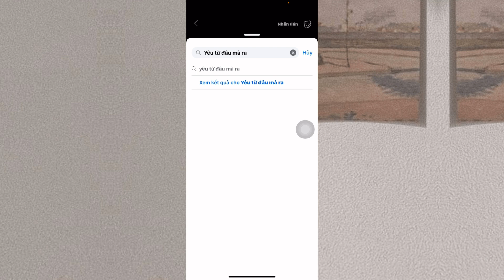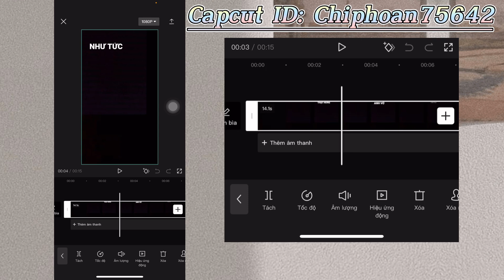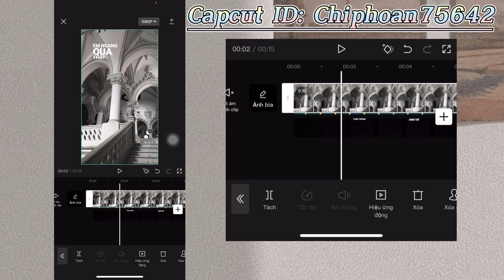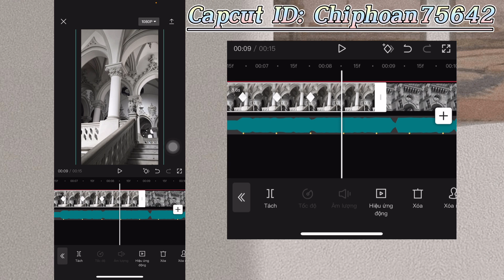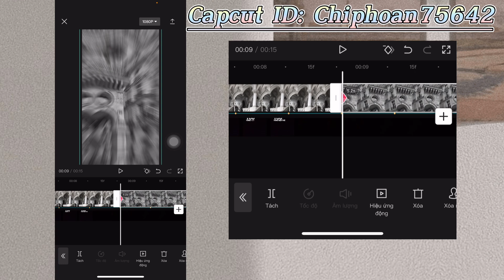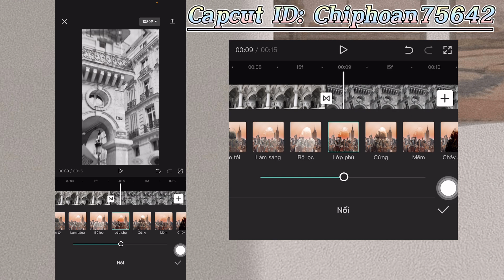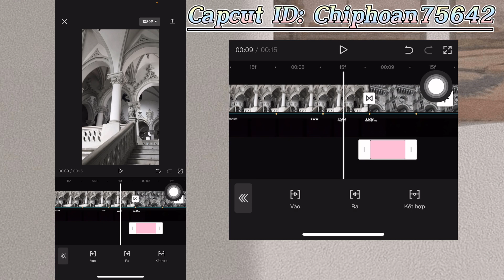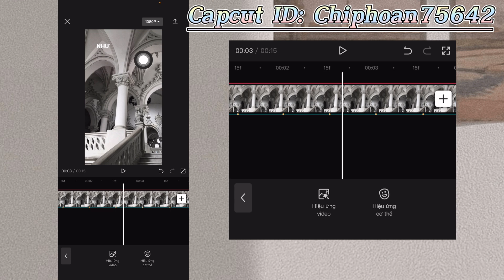CAPCUT EDIT | HƯỚNG DẪN GIẬT SIÊU SIÊU NHẸ VÀ THÊM LYRICS XỊN VÀO VIDEO | CÔNG HOAN CAPCUT EDIT